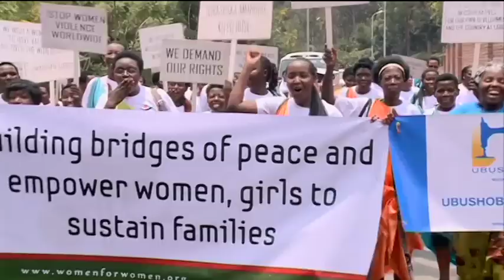Join me on the Bridge 2012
There have been 215 events in 59 countries in all corners of the world. Men and women gathered together in Pakistan, in Rome, in Antarctica and many many more. People gathered on bridges across the US, from Brooklyn Bridge to Golden Gate in San Francisco and over 70 events were held across the UK and over 1,000 supporters marched across Millennium Bridge in London.